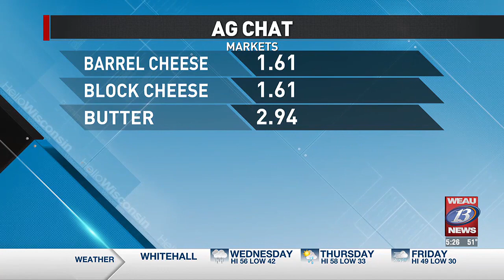AG Chat with Bob Bosold Apr. 17th